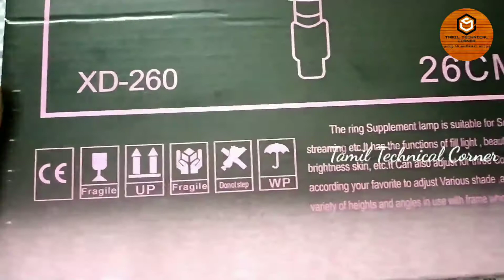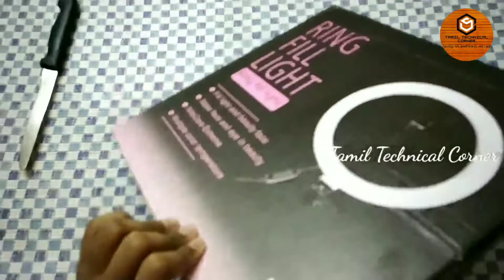Unboxing The Budget Yumato Ring Light வாங்கலாம வேணாமா🤔 {BEN Info - தமிழ்}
Best Buying Link In Flipkart
Guys Amazon La Intha Ring Light illa Aathunalla Nanu Link Podalla Sorry For This Guys But Another Ring Light Is In Amazon Antha Link Podaraen

THANKS FOR SUPPORTING, THOSE ARE NOT SUPPORTING OUR CHANNEL

Plz Click This Link To Check All Offers In Telegram Channel

Amazon To Shop
Flipkart To Shop